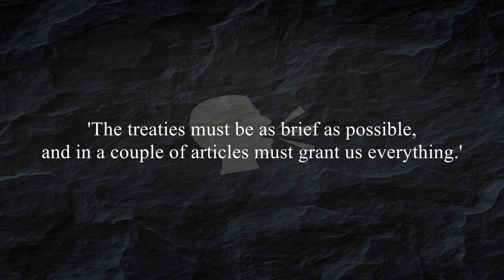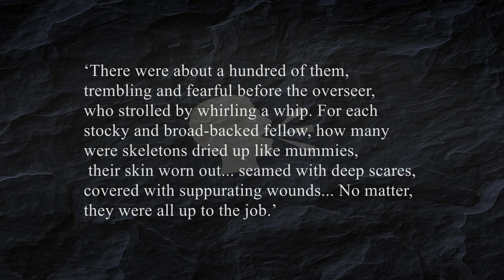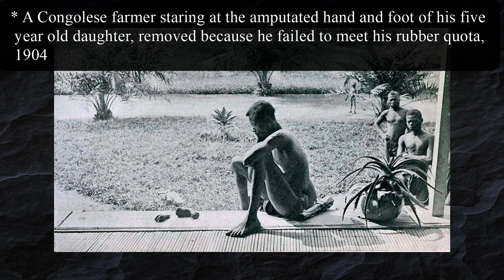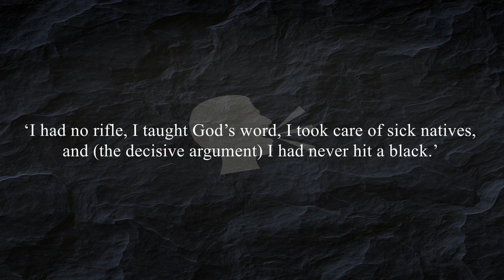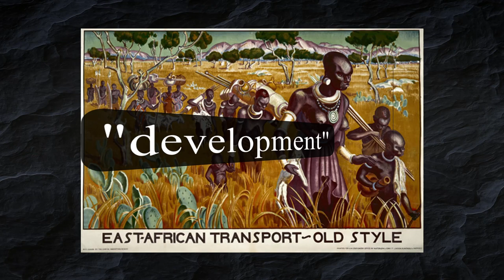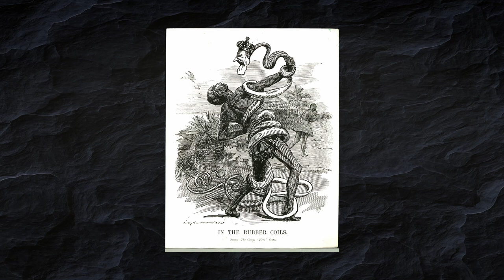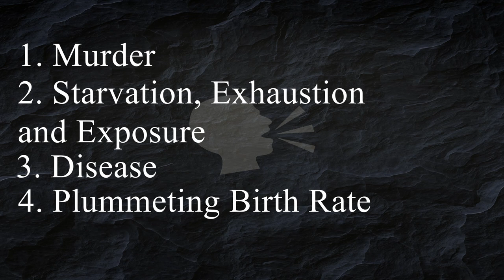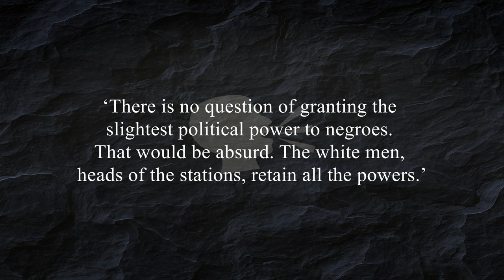Brutality in the Belgian Congo: The Slave State of Leopold II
Welcome to the Off-Brand History Youtube Channel!

In this first video I will talk about the Congo under Leopold II (whilst saying the word 'brutality' a few too many times...).

How did Leopold become ruler of this colony?

How awful were the conditions for the people living there? (pretty fucking awful)

How did this go on to effect the Congo in the future?

I'll answer these questions and more in this video.

Let me know what you thought about the video in the comments. This is my first attempt at making this kind of Youtube video so any sort of feedback will be useful! I'll also try and answer questions in the comments but yeah... no promises.

Sources:

Adam Hochschild - King Leopold's Ghost
Paul Nugent - Africa Since Independence
Ludo De Witte - The Assassination of Lumumba
(yeah, I probably should have used more sources, but not many libraries near me carry particularly detailed catalogues on the Belgian Congo. In a few weeks I should have better access to more sources)